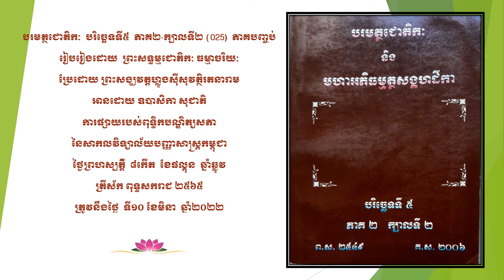បរិច្ឆេទទី៥ ភាគ២ ក្បាលទី២-025 ភាគបញ្ចប់